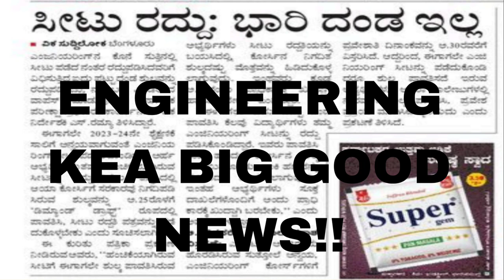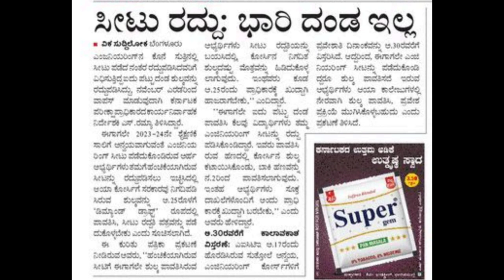KCET 2023 LATEST UPDATE|BIG GOOD NEWS|students solution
Upi id:hatersvtu@ybl